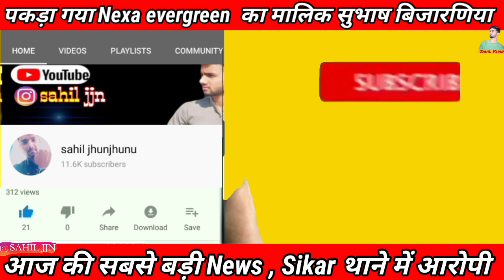सुभाष बिजारणिया पकड़ा गया Nexa evergreen का मालिक ,Sikar थाने में आरोपी, Nexa evergreen New Update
सुभाष बिजारणिया पकड़ा गया Nexa evergreen  का मालिक ,Sikar थाने में आरोपी, Nexa evergreen New UpdateNexa evergreen  का मालिक सुभाष बिजारणिया,पकड़ा गया Nexa evergreen  का मालिक सुभाष बिजारणिया  Sikar थाने में आरोपी.

SAHIL JHUNJHUNU